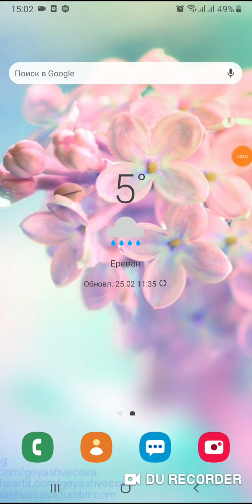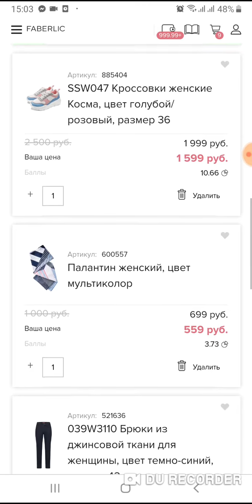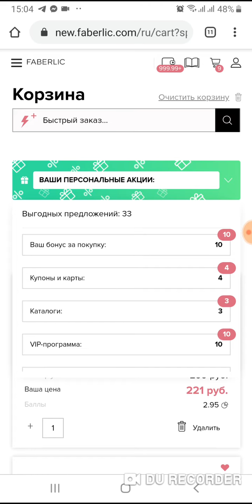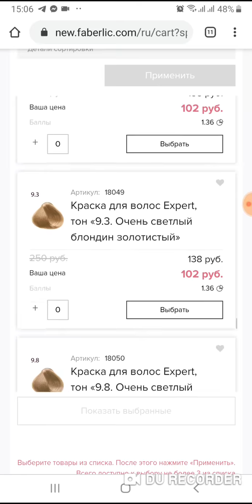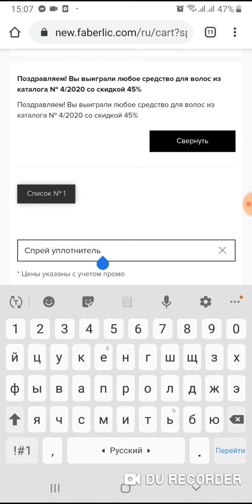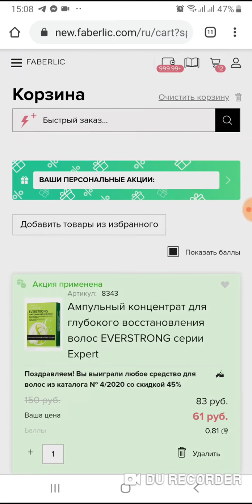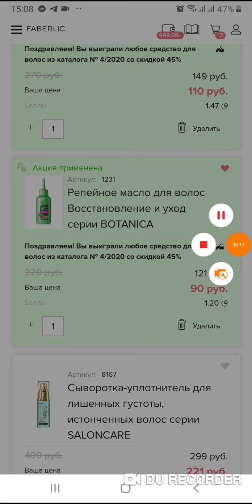Оформление заказа и как воспользоваться купонами МЕГАакции❗❗❗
Мой заказ на более чем 50 баллов,  и это еще не все🤗
И не забывайте про купоны и делайте Ваши покупки более выгодными 🛍❤
Как активировать купоны👇👇👇